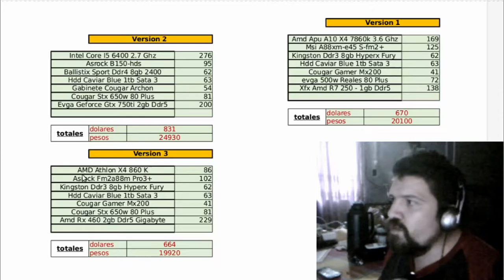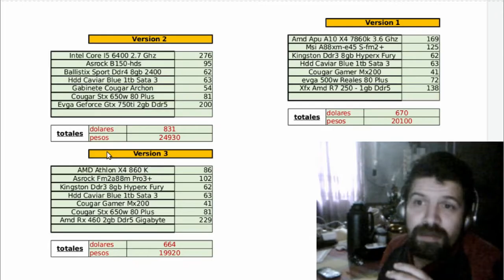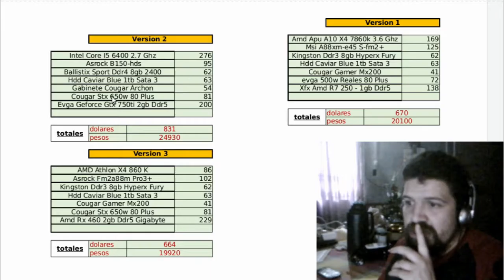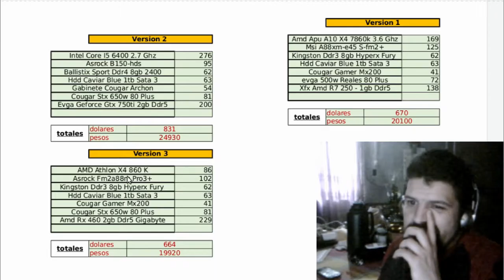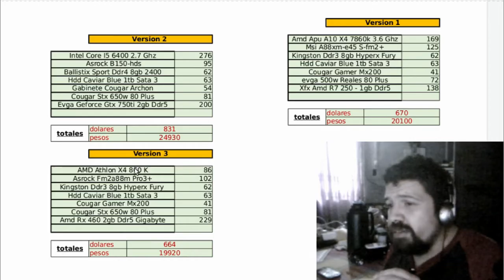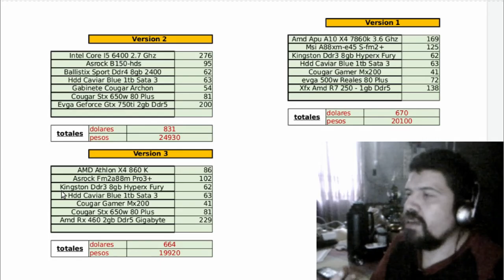actualizacion "Mis presupuestos para gaming"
Actualización, "Pc para jugar Fallout 4", presupuesto de mayor rendimiento a menor costo.Pc Gamer por US$ 665 (unos 20.000 $ uy), capaz de correr juegos a 900p/1080p en graficas altas.